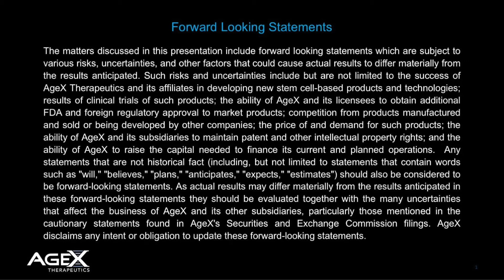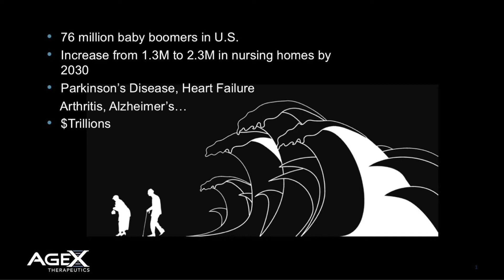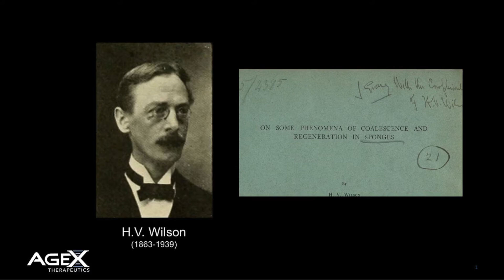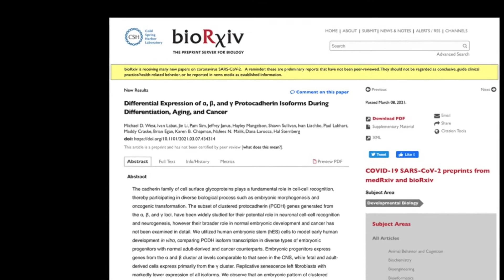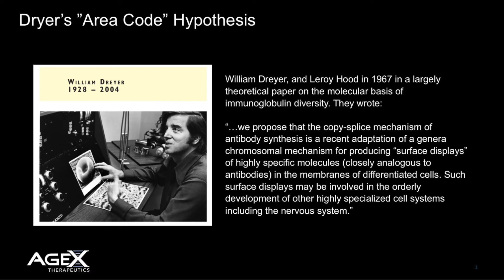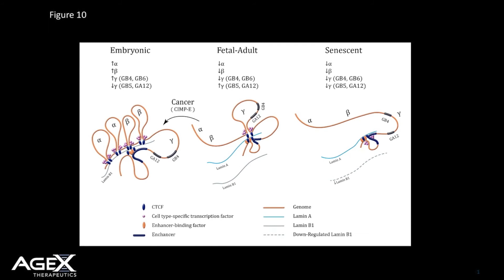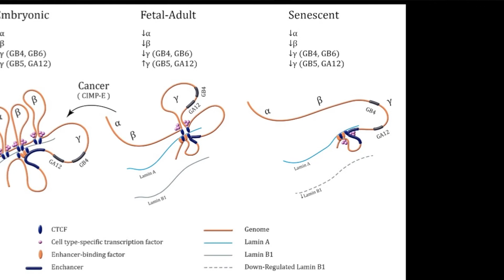AgeX Discussion of Paper on Protocadherins, Aging, and Regeneration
In this video, Dr. Michael West, CEO of AgeX Therapeutics, discusses the non-peer reviewed preprint article in bioRxiv on the potential role of the clustered protocadherin genes in regeneration, aging, and cancer, and the relevance of the discovery for iTR product development.